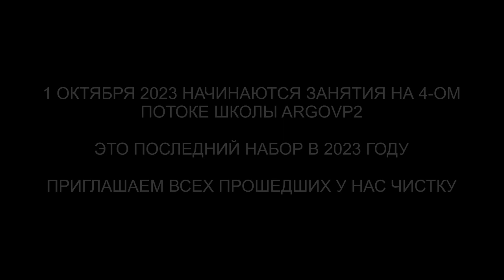Ангельская душа задает 10 вопросов Куратору-Ангелу | ARGOVP2 регрессивный гипноз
✅ По вопросам сеансов - администратор Ольга Ангельская душа задает 10 вопросов Куратору-Ангелу | ARGOVP2 регрессивный гипноз
00:00 Приглашаем Куратора Жанны
01:30 Откуда родом пришла моя душа
01:46 Можно узнать больше интересного о мире моей души
03:14 Как развивать свои энергии
05:33 Какие способности они мне дают
07:28 Какие задачи развития у моей души в земной жизни
08:37 Мое самая яркое воплощение на Земле
12:47 Как защищать себя от разного вида негатива
14:23 Какой уровень моего высшего Я
15:36 Как я могу общаться со своим куратором
19:10 Могу ли я себя исцелять и что мне в этом может помочь
20:14 Совет по исцелению
20:56 Подарок для Куратора Али
22:45 Мы закончили встречу